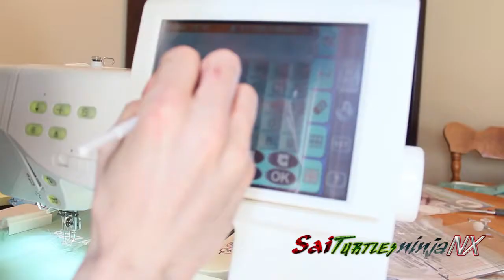New Sewing Embroidery Machine Unboxing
Janome memory craft 11000 special edition
This video was shoot on May 8 2013